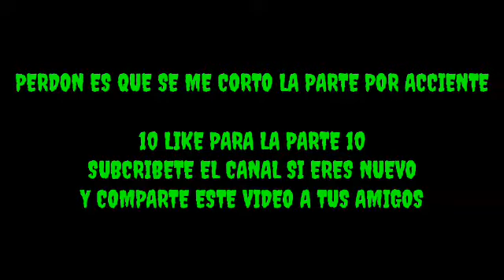FADEM CRAFT CAP 9